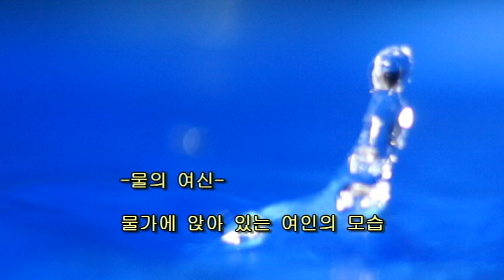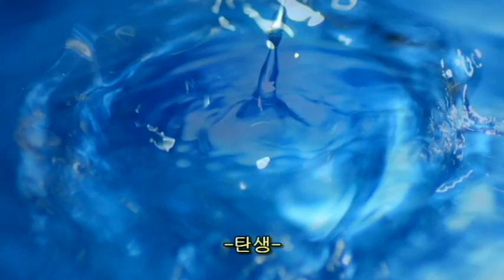물방울의 예술[호미숙 자전거여행] The Water Is Wide